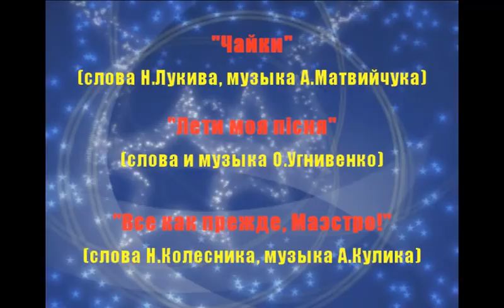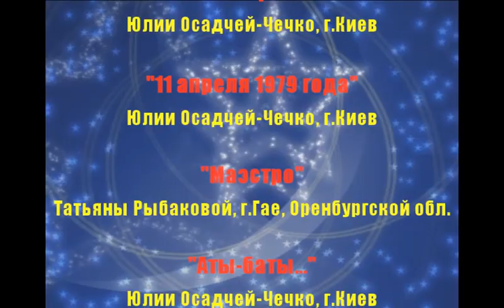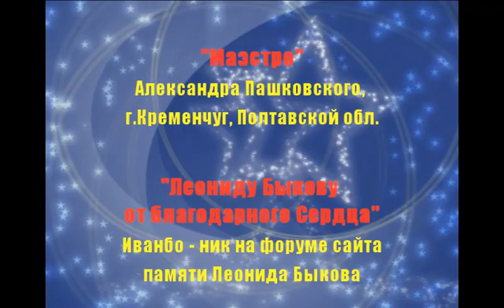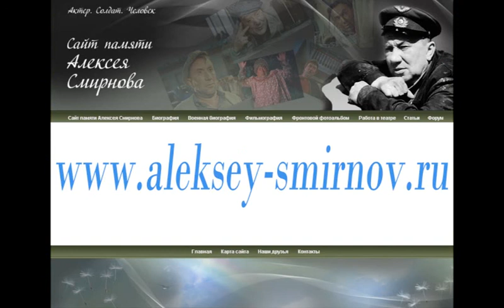День Победы с Маэстро! 5/5 ч.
Праздничная программа у памятника Леониду Быкову на День Победы.
г.Киев, 9 мая 2011г.